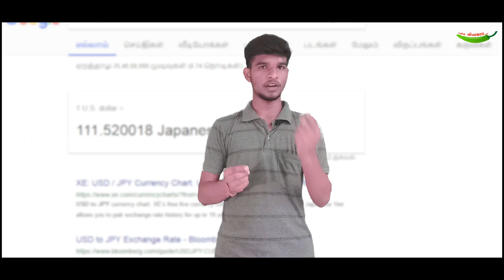Why is Value of Rupee Falling Against Dollar? | தமிழ் | How we determine Indian Economy?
Why is Value of Rupee Falling Against Dollar explained in Tamil